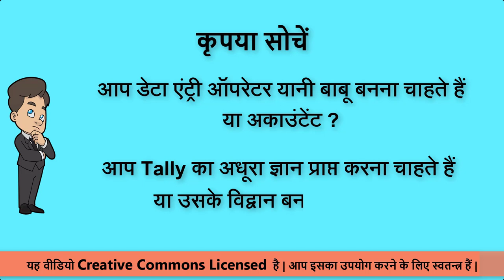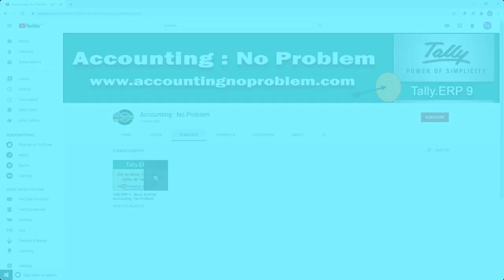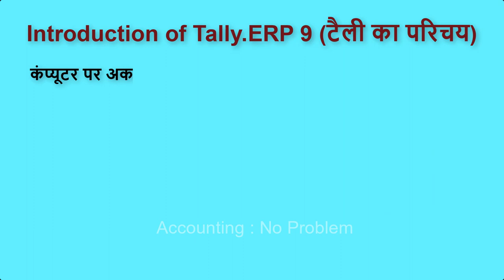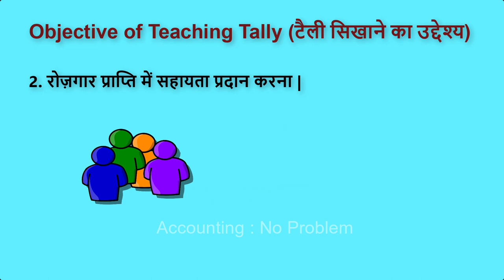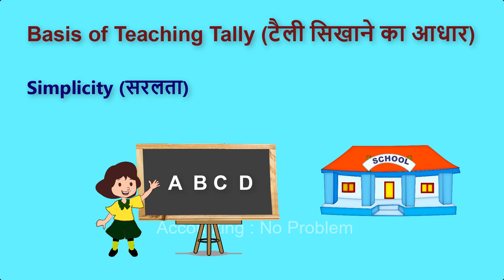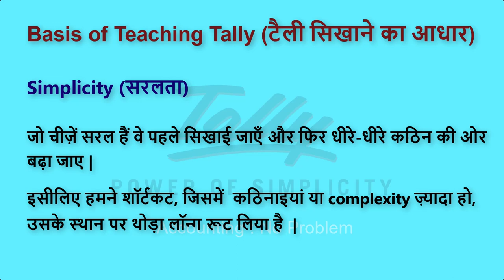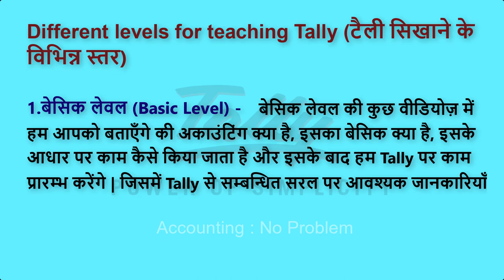Tally.ERP 9 : Introduction | Introduction, Objective & Basis of Teaching Tally.ERP 9. (Hindi)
Tally.ERP 9 Tutorial No.1: In this Hindi tutorial you will learn about Introduction of Tally.ERP 9. We will also tell you what we are going to teach in this video series and what the basis of teaching is. In this video you will learn about Manual and Computer Accounting. Through this series we want to make learning of Computer Accounting free of fear. This video series can help you be a good accountant and get a job.

Yeh ek asaan Hindi tutorial hai jismen hum apko Tally ke bare mein bataenge, sath hi hum jo video series banane ja rahe hain usmen apko kya sikhane wale hain aur ise sikhane ke liye humne kya adhar banaya hai yeh bhi bataenge. Is video mein, hum apko bataenge ki Manual Accounting aur Computer Accounting kya hai. Is series ke madhyam se hum apko bhayrahit Computer Accounting sikhana chahte hain. Aap is video series ki sahayta se ek achchhe accountant ban sakte hain aur yeh apko rozgar prapti mein sahyog kar sakti hai.

यह एक आसान हिंदी ट्यूटोरियल है जिसमें हम आपको टैली के बारे में बतायेंगे , साथ ही हम जो वीडियो सीरीज बनाने जा रहे हैं उसमें आपको क्या सिखाने वाले हैं और हमने इसे सिखाने के लिए क्या  आधार बनाया है यह भी बताएँगे   | इस वीडियो में, हम आपको बतायेंगे की  मैन्युअल अकाउंटिंग और  कंप्यूटर अकाउंटिंग क्या है | इस सीरीज के माध्यम से हम आपको भयरहित कंप्यूटर अकाउंटिंग सिखाना चाहते हैं |आप इस वीडियो  सीरीज की सहायता से एक अच्छे अकाउंटेंट बन सकते हैं और  यह आपको रोज़गार प्राप्ति में सहयोग कर सकती है |

Image Attribution -
(1)
File : GST image
Image Source -
(2)
File:Tally - Logo.png
Author : Johnalexhm
Image Source -
License -
(3)
File : Full india map.png
Author : SAMHERE
Image Source -